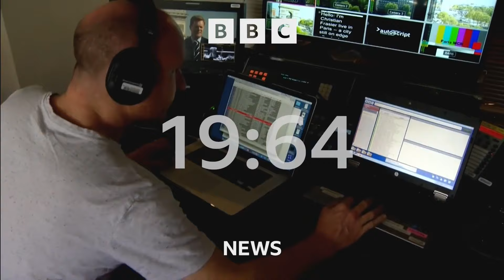BBC - BBC News (00BST - Headlines & Intro - 15/9/24) [1080p50]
Newscaster: Lucy Hockings
Program: BBC News
Channel: BBC News Europe HD
Date & Time: 15/9/24 at 12AM BST